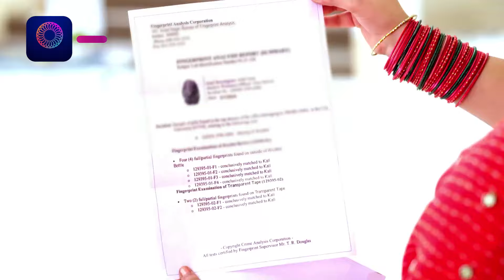Mann Ati Sundar | Best Scene | Dangal TV Special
Mann Ati Sundar | Mon - Sun -7:30pm on Dangal TV